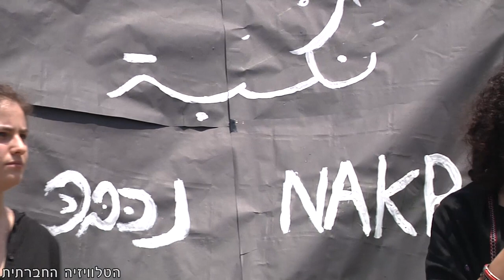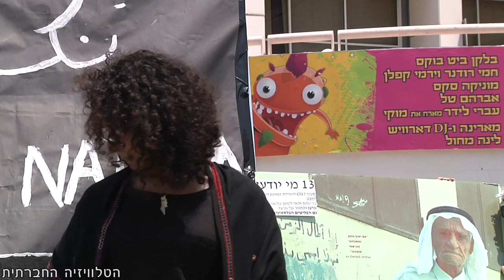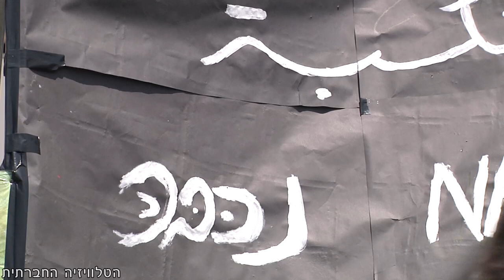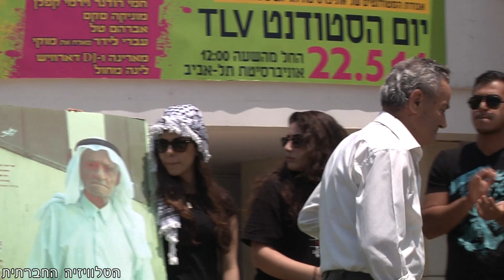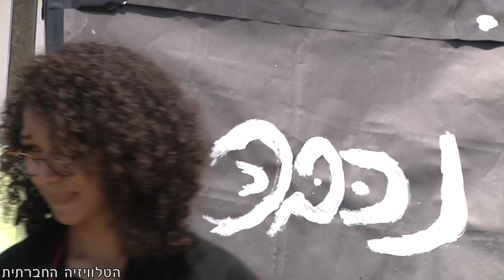טקס יום הנכבה באונ' תל אביב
הטקס מתאריך 11/5/2014 - אורך מלא.